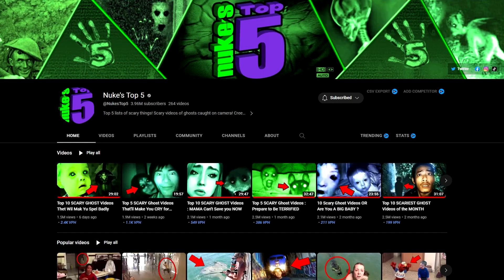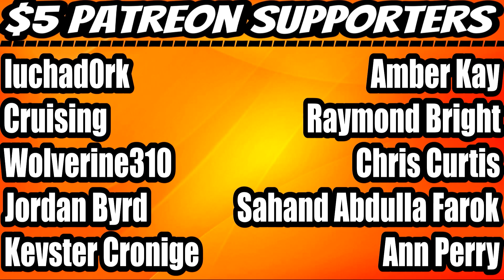Top 10 SCARY GHOST Videos Thet Wil Mak Yu Spel Badly (Nuke’s Top 5) REACTION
⏰Intro – 00:00
     Reaction – 00:50
     Final Thoughts - 29:48
     Outro/Shout-Outs – 30:15